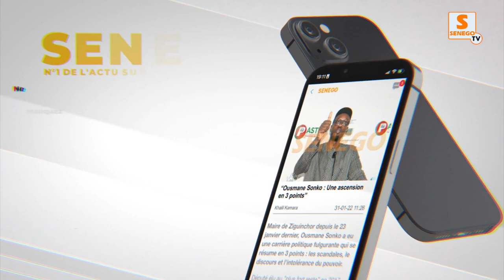Entrée très mouvementée de Siteu : ces détails qui ont failli plomber...